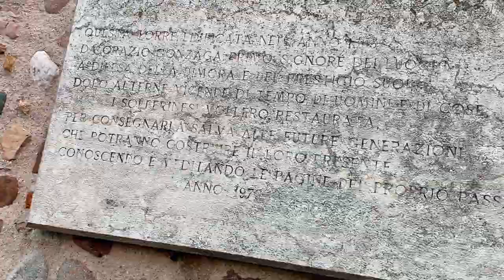Battle Of Solferino - Cinematic Travel video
my friend and I travelled this place three weeks ago had an amazing view from top of the tower , earlier did not had a plan  to do a video , but managed to take some videos using iphone 11pro and here i am sharing this after  doing some editing . enjoy

Solferino (Upper Mantovano: Sulfrì) is a small town and municipality in the province of Mantua, Lombardy, northern Italy, approximately 10 kilometres (6.2 mi) south of Lake Garda.

It is best known as being close to the site of the Battle of Solferino on 24 June 1859, part of the Second Italian War of Independence. The battle ended with Italo-French capture of the Rocca, the fortress then in Austrian hands.

The Battle of Solferino and San Martino was the largest battle since Leipzig in 1813, with more than 234,000 soldiers fighting for about 12-14 hours and 29,000 victims (14,000 Austrians-Venetians and 15,000 Franco-Sardinians) and about 10,000 prisoners (8,000 Austrians-Venetians and 2,000 Franco-Sardinians). In terms of death toll, it was greater than the Battle of Waterloo.
(Copied from wikipedia)

tec -  Iphone 11 pro
         dji osmo
         final cut pro x
         filmic pro